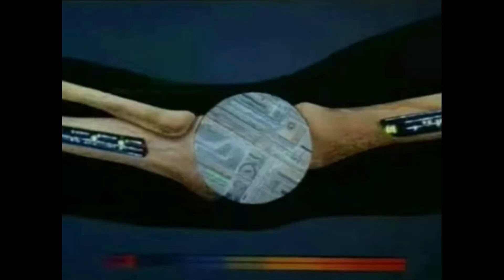Sandra Bullock is a Bionic Woman in Bionic Showdown (1989) Lee majors , Lindsay Wagner .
Fan made Trailer with Bionic Sounds Effect ,
Kiriakos och Malin - Our Passion for Classic Tv and Movies